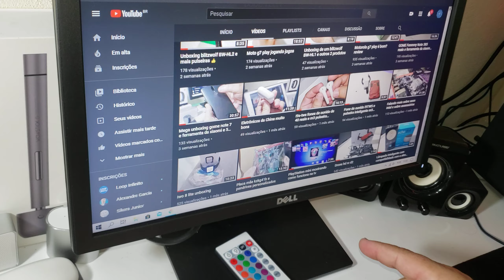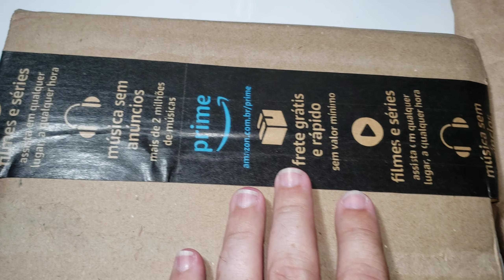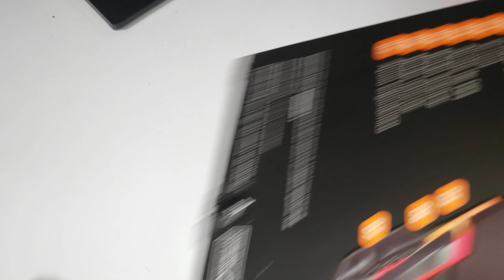Fire Stick Amazon unboxing